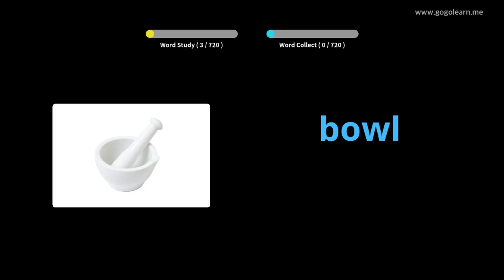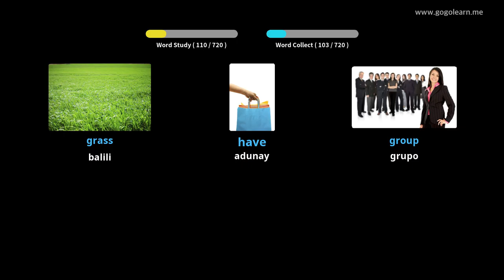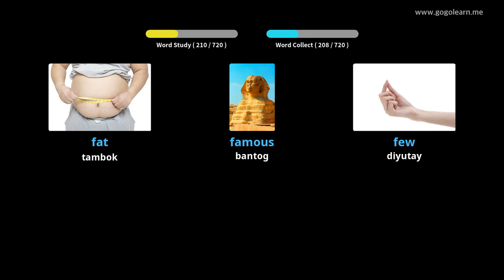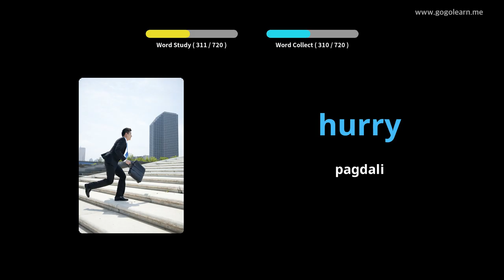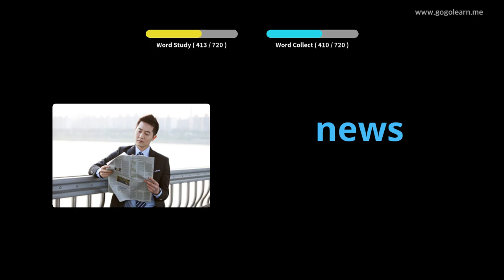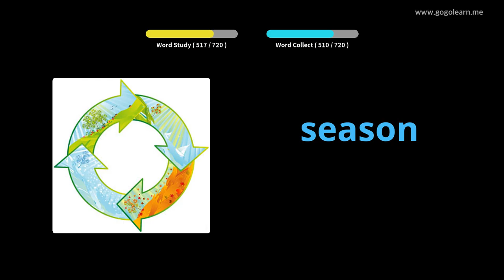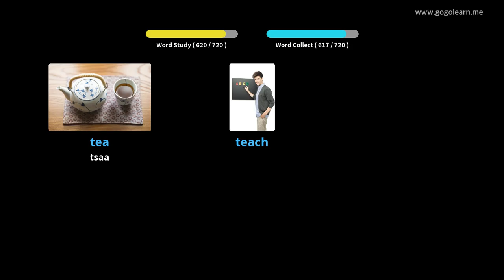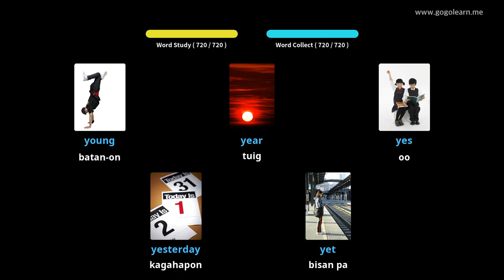Hibal-i uban ang Iningles nga mga Larawan | Bokabularyo sa Iningles mga anak | Golearn